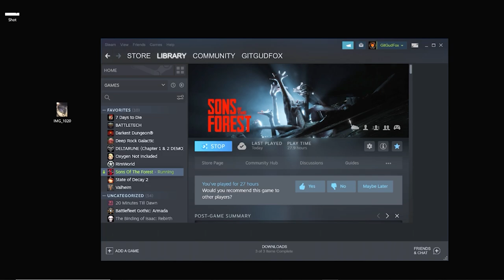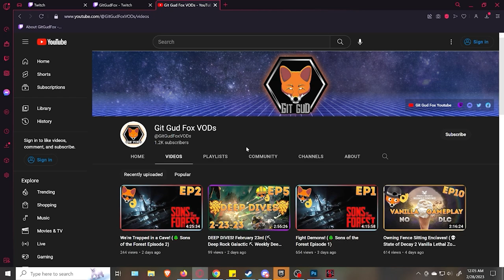Found the Shovel and Scuba Gear! (🌳 Sons of the Forest Episode 5 🌳)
Originally streamed on Twitch February 27, 2023

Fox and the crew sharpen their axes and head out to explore more caves to recover technology and hopefully not get owned!